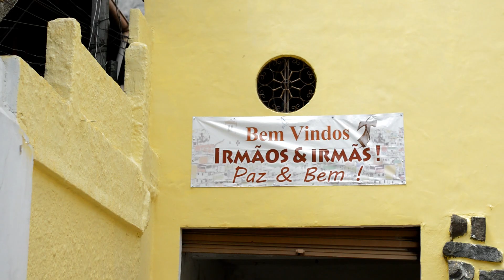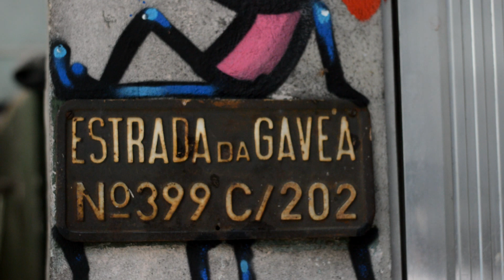Franciscanos na Rocinha - Paróquia N. Sra da Boa Viagem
Conheça um pouco do trabalho da Ordem dos Frades Menores dentro da maior comunidade da América Latina, a Rocinha.

A Rocinha foi fundada em 1930 e só foi reconhecida como bairro em 1933. A Capela Nossa Senhora da Boa Viagem foi fundada em 1938.

Em 1985, os franciscanos se ausentaram da comunidade, retornando em 2007. Após 10 anos da retomada do trabalho, são muitos os desafios enfrentados pelos frades que estão à frente da paróquia.

Dom Orani João Tempesta, Arcebispo da Arquidiocese de São Sebastião do Rio de Janeiro, Frei Sandro Roberto da Costa, atual pároco e Frei James Luiz Girardi, ex-pároco, comentam sobre a comunidade e os desafios de se trabalhar numa comunidade como a Rocinha

Acompanhe!